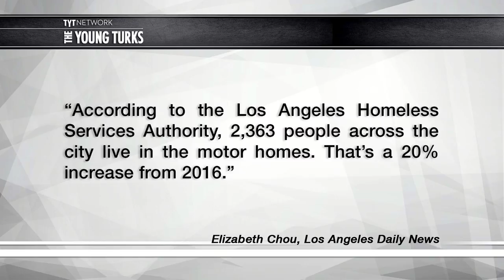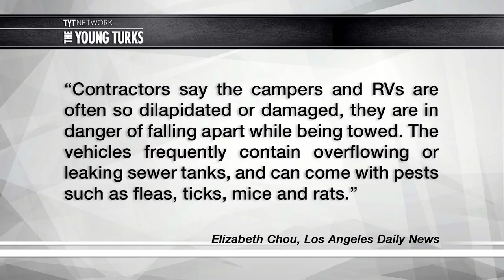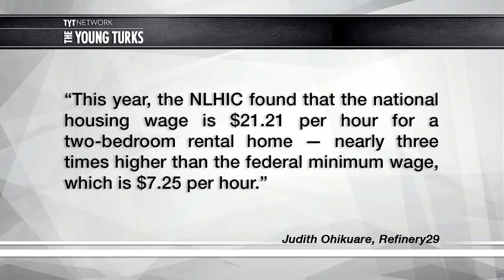Why Towing Companies Won't Take Homeless RVs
The homelessness problem in Los Angeles is getting out of hand and this doesn’t help. Cenk Uygur and Ana Kasparian, the hosts of The Young Turks, break it down.

“Motor homes have become a fixture on Los Angeles streets in recent years, a reflection of the growing number of homeless people living out of campers.

Along with the increase in RVs, calls to haul them away are rising. But the city has hit a roadblock as the number of tow companies willing to do the work dwindles.

According to the Los Angeles Homeless Services Authority, 2,363 people across the city live in the motor homes. That’s a 20 percent increase from 2016.

City officials say that increase has led to a rise in enforcement measures, often in response to complaints from residents and business owners to remove campers that are unregistered or have overstayed the 72-hour limit on city streets.”